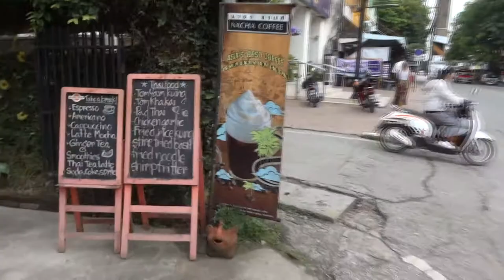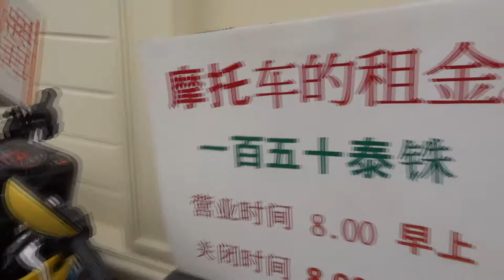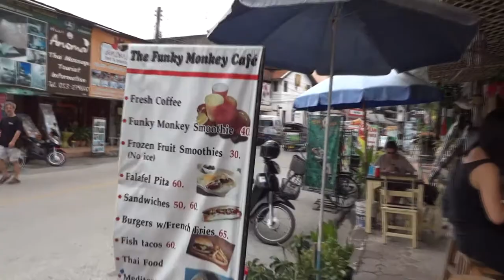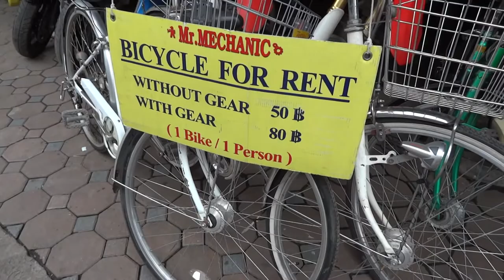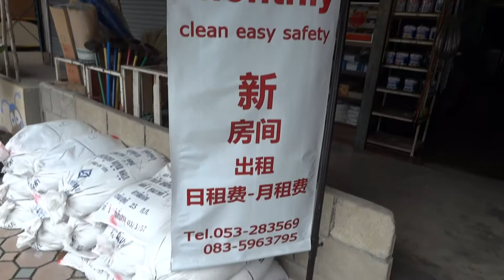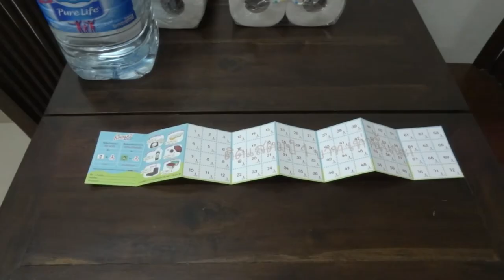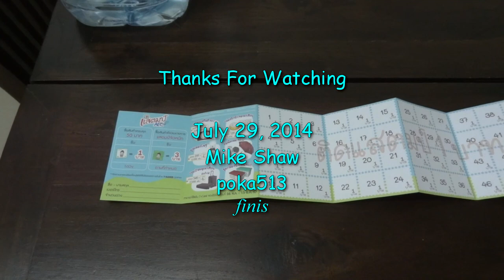Thailand - Umbrella 2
Shopping for an umbrella in Chiang Mai, Thailand, July 29, 2014.

Video taken using a Sony DSC-HX9V camera set to Movie Format 1080 AVCHD and Movie Quality PS. Video editing was done using Sony Movie Studio Platinum Suite 12 in Widescreen 1920 x 1080p.

Samsung ATIV Book 9 Plus (i7),
Windows 8.1 (64-bit),
Sony ACID Music Studio 9,
Sony Movie Studio Platinum Suite 12
Sony DSC-HX9V Camera
Sony Sound Forge 10
Audacity 2.0.5,
Olympus LS-7
Pivothead Durango